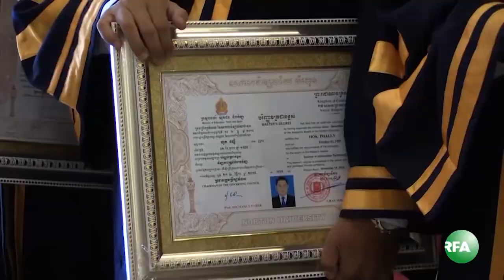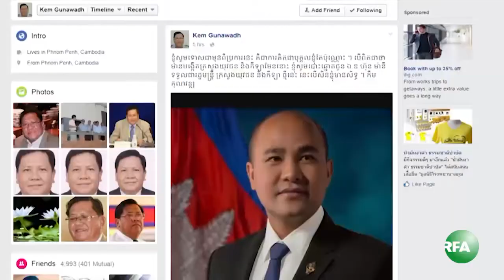លោក ហ៊ុន សែន ប្រកាសផ្លាស់ប្ដូររដ្ឋមន្ត្រី ៨ ក្រសួង